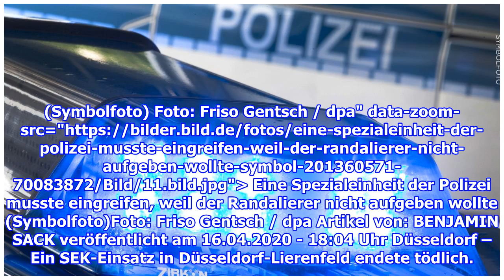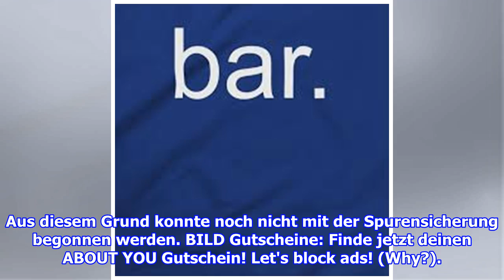Düsseldorf: Randalierer stirbt bei SEK-Einsatz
(Sy